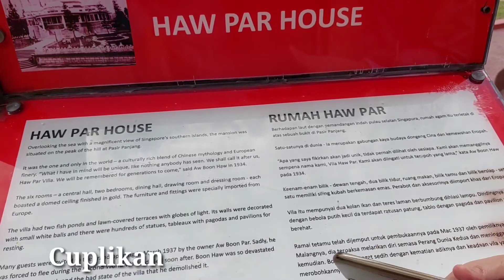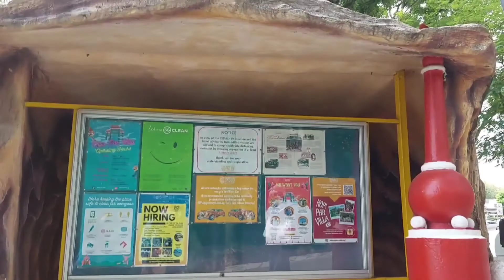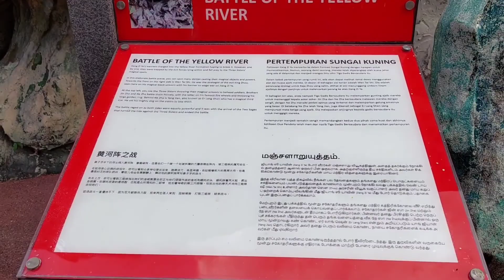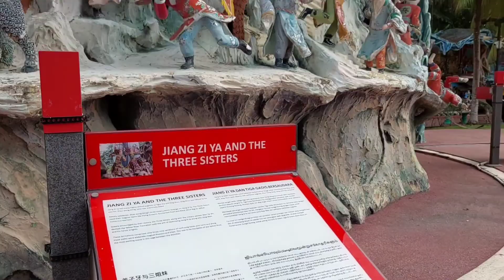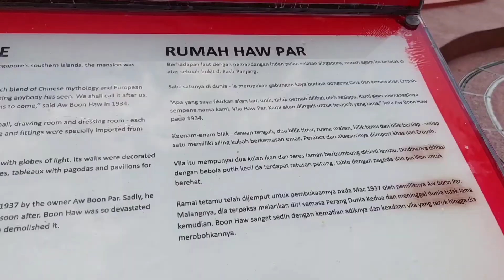SINGAPORE SUASANA TERKINI‼️Taman Wisata Wajib Pakai Masker !! SINGAPORE LIBURAN